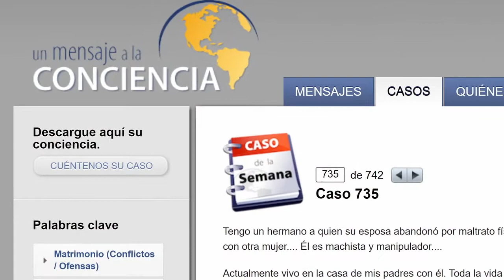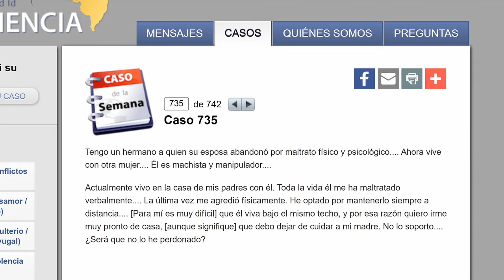«Vivo con mi hermano y no lo soporto»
«Tengo un hermano a quien su esposa abandonó por maltrato físico y psicológico. Él me ha maltratado verbalmente y me agredió físicamente. Opté por mantenerlo siempre a distancia. ¿Será que no lo he perdonado?»